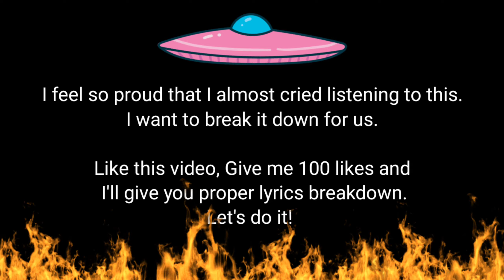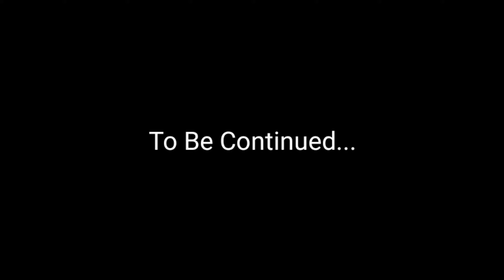Pindi Aye 2.0 🔥HONEST REACTION🔥 Pindi Boyz | Ghauri, Hamzee, Zeeru, Shuja, Khawar, OCL & Hashim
Memona Ashfaque